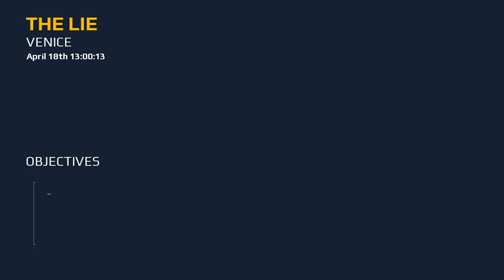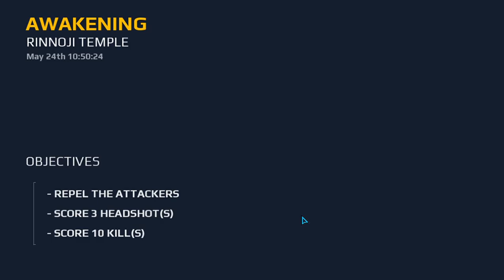Modern Combat 5 eSports FPS 2021 1GAMEPLAY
Modern combat 5 full HD view with high graphics